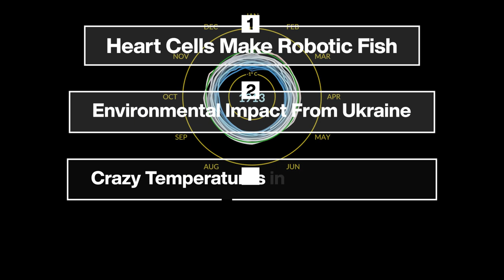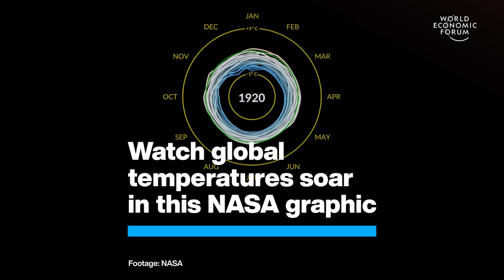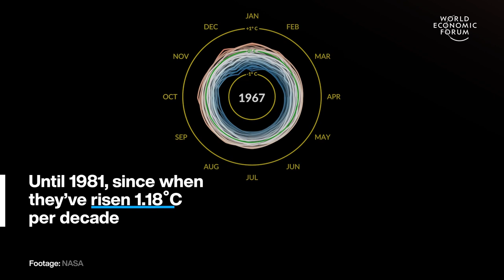The Environmental Impact of War in Ukraine & Robot Fish Made from Heart Cells | Stories of the Week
This week The World Economic Forum are highlighting 4 top stories - the environmental impact of the war in Ukraine, robotic fish made from human heart cells, a crazy climate change graphic from NASA & an aid worker's account of the situation at Ukrainian borders.

00:00 - Intro
00:14 - Robotic fish
01:18 - Environmental impact from Ukraine war
02:57 - Crazy NASA graphic
03:41 - Aid worker's account of Ukraine